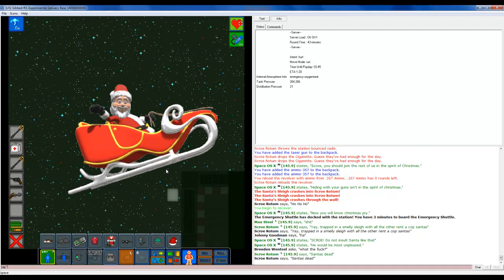Let's Play SS13 Episode 59 Ho Ho Hell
This round was amazing, and I have no regrets.
Like if you enjoyed the video, it helps spread the channel!